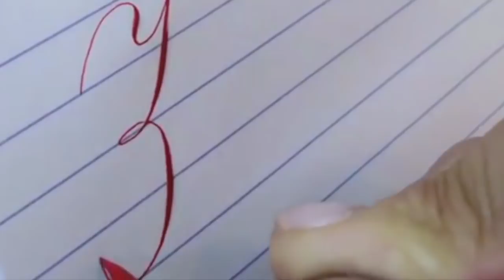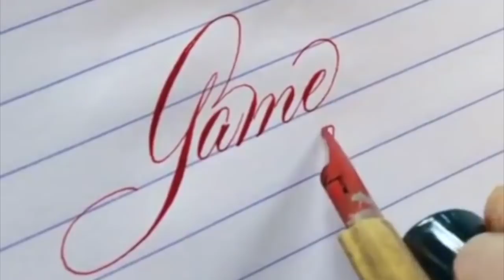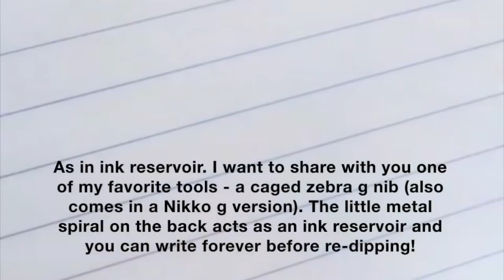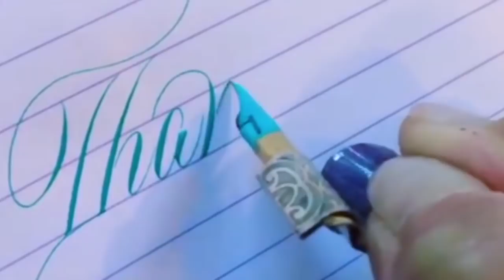Copperplate & Florence Script Calligraphy compilation by Suzanne Cunningham